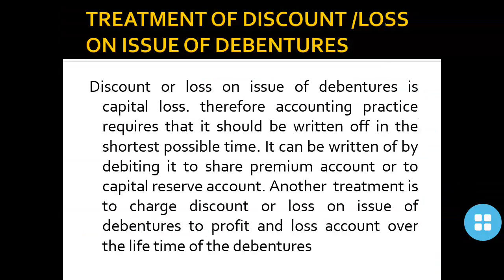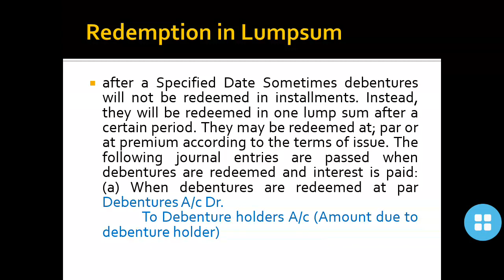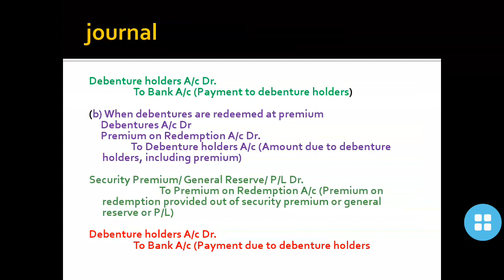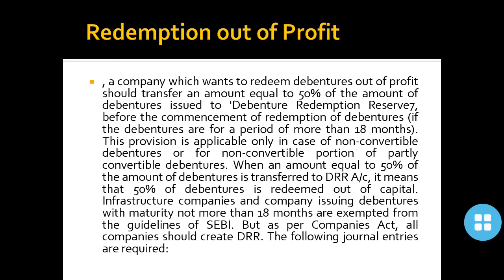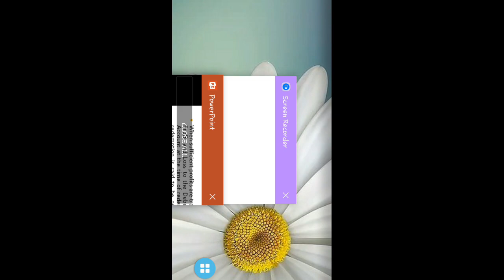Redemption in lumsum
Debentures